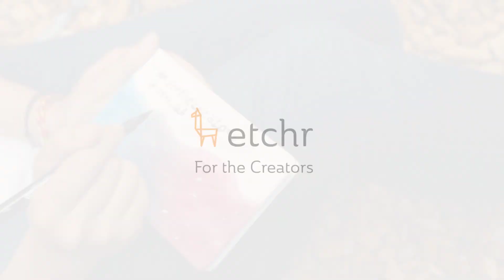We Are Etchr Lab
Our Mission?
Pretty simple. Life's hectic, and art makes it better, so here we are, promoting art-making and the sharing of good vibes.

We started with a very practical goal: deliver the ultimate art bag to carry all our stuff outside. With the help of our glorious creative community, we've now delivered thousands of Etchr Bags, Sketchbooks, Palettes and other peculiar inventions to artists all over the world. Overall, we're helping artists' art.